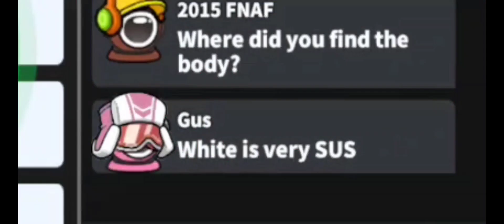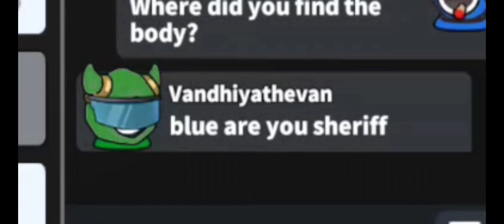Chameleon ki Tabahi 🔥 || Cobra Super sus Hindi gameplay || Epic Boys Gaming || EBG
SUPER SUS SPACE ID :
MAVERICK : 39334659
COBRA : 39711987